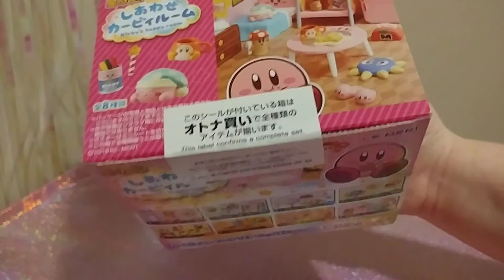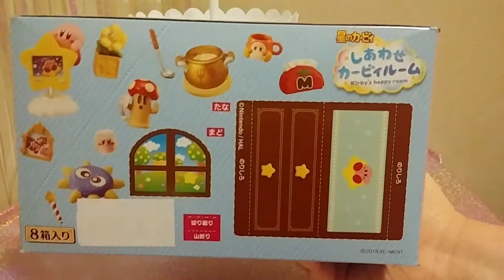Adorable Kirby's Happy Room Re-Ment Unboxing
In this video I unbox the super cute Kirby's Happy Room Re-Ment set!